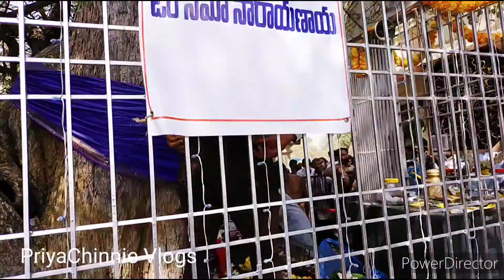అశ్వర్థం తిర్ణల||part 2||PriyaChinnie Vlogs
In this video i am sharing ashvartham thirnala part 2.
I hope you like this video and how is it comment me in comment box.